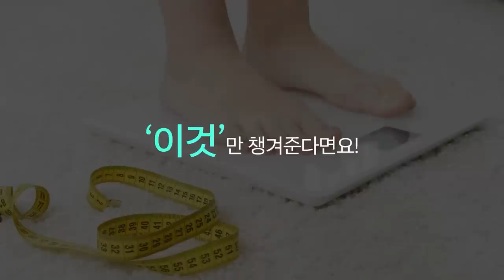체중 앞자리 바꾸기, 여름이 기회입니다❗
진짜 쉬운, 여름에 살 빼기

Chapter
00:00~00:09 인트로
00:09~02:32 여름 살 빼기 '이것'만 챙기세요!
02:32~03:34 여름관리 팁 추가 2가지
03:34~ 아웃트로